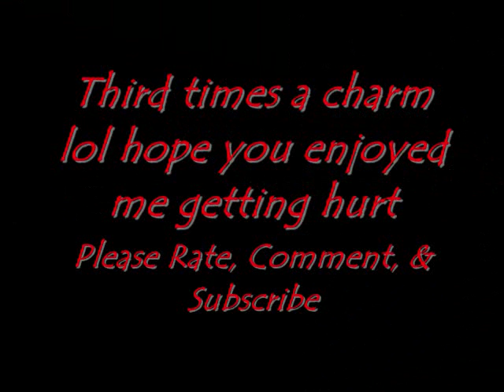The Bulb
It was so thick it wouldnt break